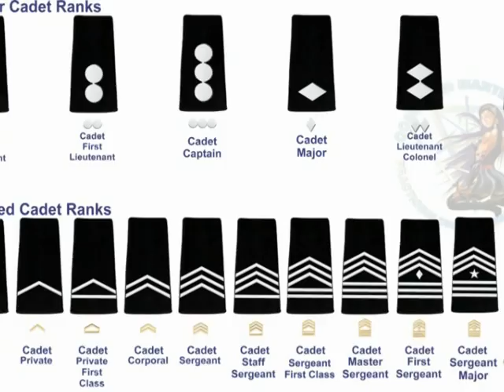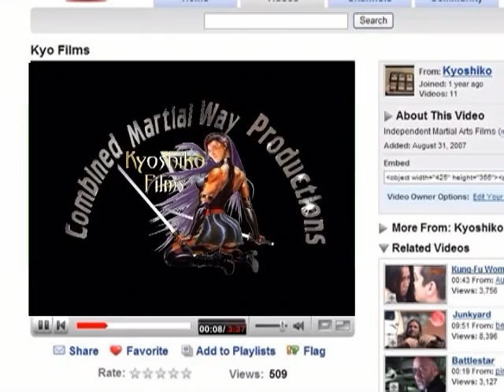JROTC ranks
JROTC military insignia officer enlisted ranks